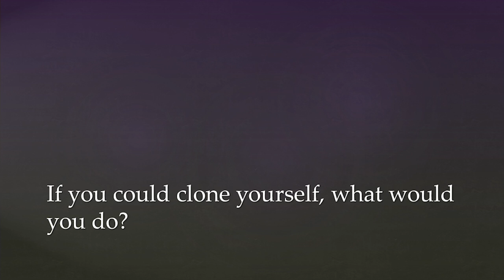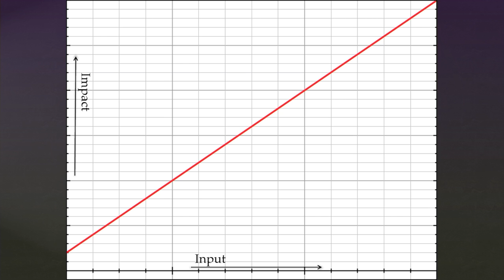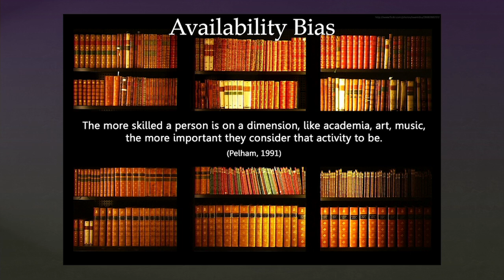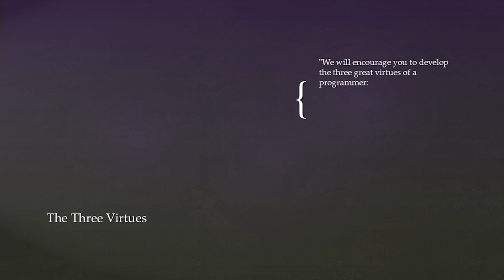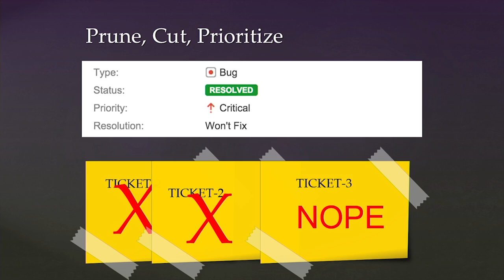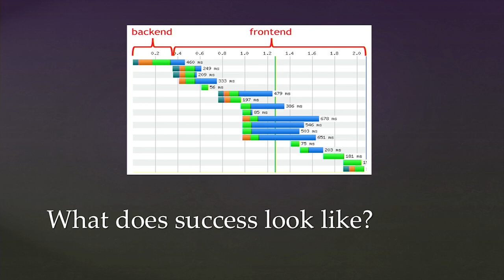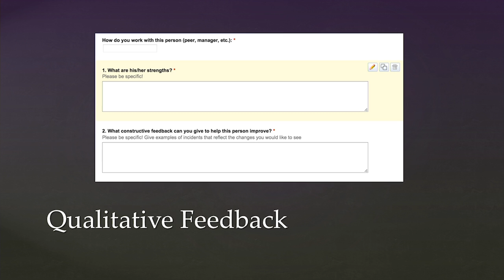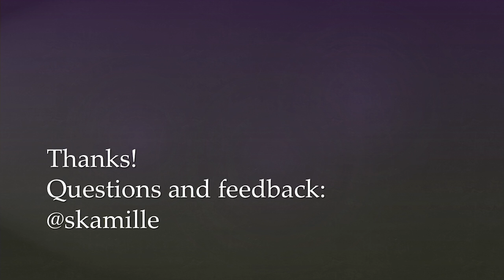Camille Fournier Velocity NY 2014 Keynote: "Cloning Yourself Isn't an Option..."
From the 2014 Velocity Conference in New York City, Camille Fournier's keynote address, "Cloning Yourself Isn't an Option: Becoming a Multiplier, Because You Don't Horizontally Scale".

We’re all drawn to the fable of the 10X engineer, but engineers most commonly increase their effectiveness 10X by amplifying the effectiveness of those around them. In this talk we’ll explore ways to make your value multiplicative, no cloning required.

About Camille Fournier (Rent the Runway):
Currently the Head of Engineering at Rent the Runway. Previously a Vice President at Goldman Sachs. Apache ZooKeeper committer and PMC member, Dropwizard framework PMC member.